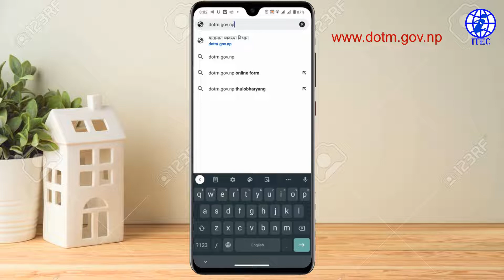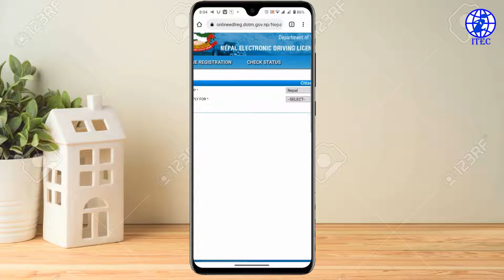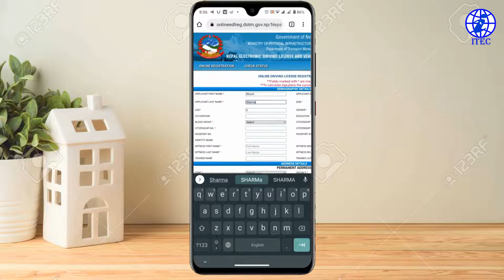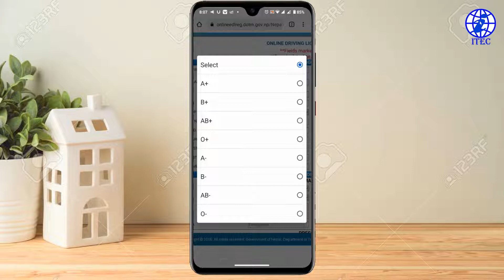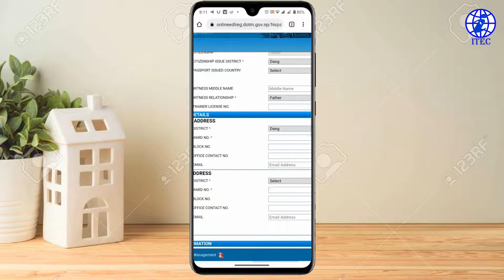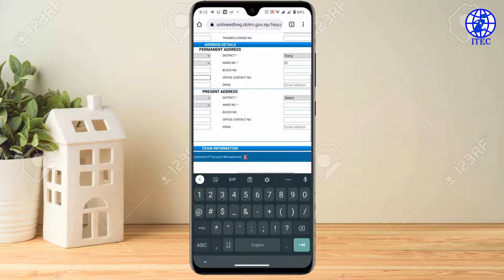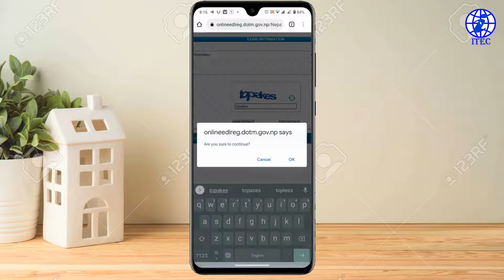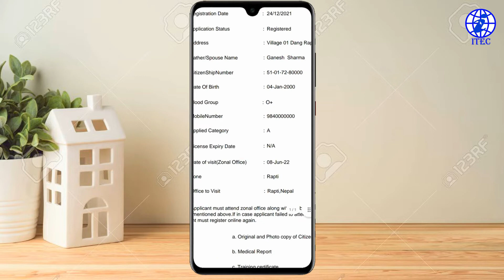How to Apply Driving License Form । माेबाइलबाट भर्ने सजिलाे तरिका । Any License for Driving ।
सवारीचालक अनुमती पत्रकाे लागी माेबाइलबाट फर्म भर्नुहाेस । Apply Driving License Online form, From Mobile । माेबाइलबाट सजिलाे तरिका ।
Welcome Official YouTube channel
IT Expert Computer
Video: Apply Driving License Form
Language: Nepali
Instructor: Chudamani Acharya
धन्यवाद ।